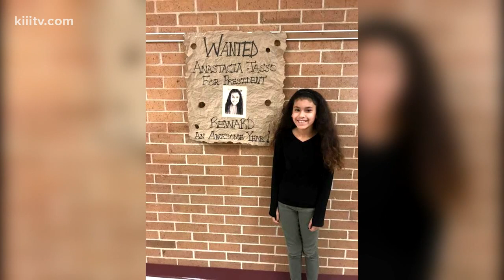First Edition: 3 Star Student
Congratulations to this week's 3 Star Student, Anastacia Jasso from Smith Elementary School